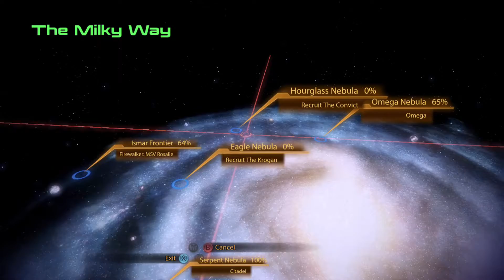Mass Effect 2 Walkthrough No Commentary Part 11